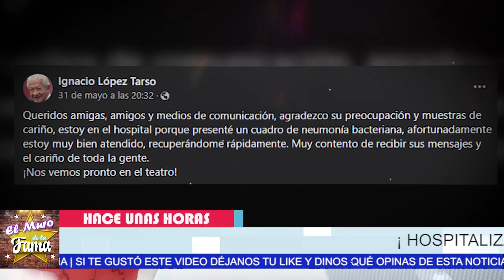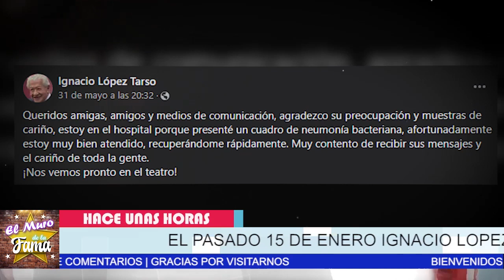🎚️🖤𝗨𝗟𝗧𝗜𝗠𝗔 𝗛𝗢𝗥𝗔 Ignacio López Tarso 𝗧𝗥𝗜𝗦𝗧𝗘 𝗡𝗢𝗧𝗜𝗖𝗜𝗔, Se Esta Despidiendo 𝗖𝗼𝗻 𝗨𝗹𝘁𝗶𝗺𝗼 𝗔𝗱𝗶𝗼𝘀🌹🎚️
Ignacio López Tarso
𝗨𝗟𝗧𝗜𝗠𝗔 𝗛𝗢𝗥𝗔 ,Ignacio López Tarso ,𝗧𝗥𝗜𝗦𝗧𝗘 𝗡𝗢𝗧𝗜𝗖𝗜𝗔, Se Esta Despidiendo  ,𝗖𝗼𝗻 𝗨𝗹𝘁𝗶𝗺𝗼 𝗔𝗱𝗶𝗼𝘀,¿Quién fue Ignacio López Tarso?, ¿Cuántos años tiene Ignacio López? ¿Quién fue la esposa de López Tarso? ¿Cuándo es el cu,mpleaños de Ignacio Lóp,,,ez Tarso? ignacio lópez tarso joven, ignacio lópez tarso edad ,esposa de ignacio lópez tarso, ignacio lópez tarso estatura, ignacio lópez tarso macario,familia de ignacio lópez tarso ,cuántos años tiene, chabelo susana lópez,chisme no like, el muro de la fama

elmurodelafama

¡ BIENVENIDOS ‼️

Entertainment
Television program
noticias de espectaculos
espectaculos noticias
noticias de la farandula
tv mexicana
Televisa espectaculos
chismes
escandalo de los famosos 2021
farandula 2021
chisme de farandula
karol tamiko
programa hoy
suelta la sopa
polemica
Ventaneando